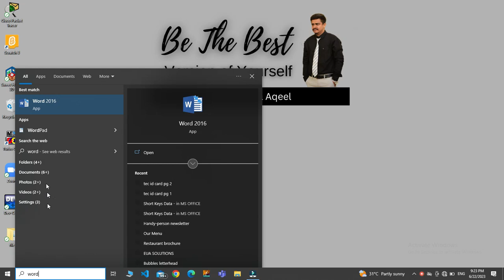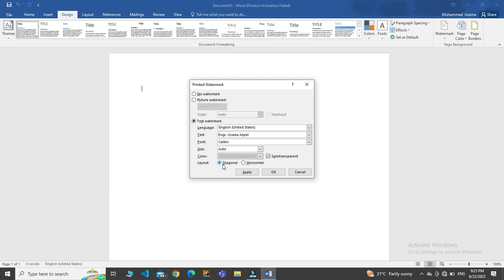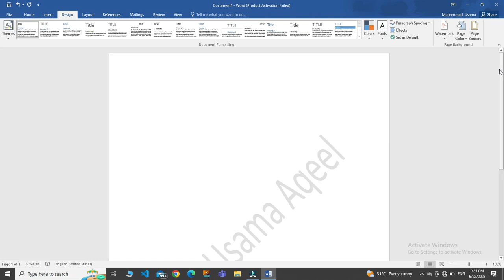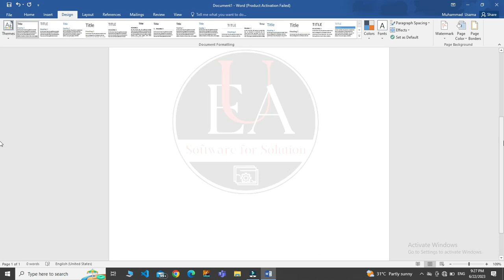How to add Watermark in MS Word | Lecture #24 | MS Office in Urdu/Hindi | Engr. Usama Aqeel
Assalam o Alaikom... In this video you will learn How to add Watermark in word document. Picture and Text Watermark in MS Word 2016. As well as, you will be able to remove watermark of word document.

Therefore, Friends, if you want to know more about channel then watch my videos. Thanks, Engr. Usama Aqeel